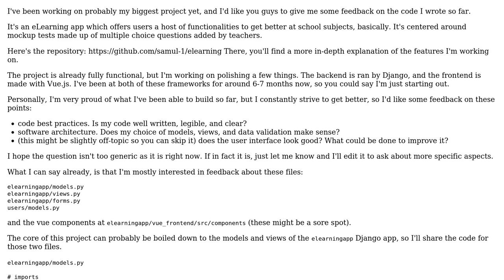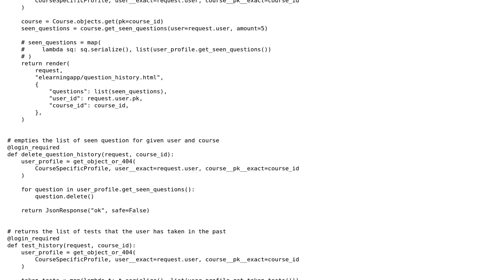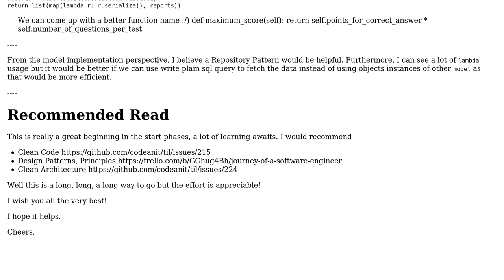Code Review: eLearning webapp made with Django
With thanks & praise to God, and with thanks to the many people who have made this project possible! | Content (except music & images) licensed under CC BY-SA | Music | Images & others | With thanks to user SAM OnELA user Samuele B. user Anit Shrestha Manandhar and the Stack Exchange Network Trademarks are property of their respective owners. You are responsible for your own actions.